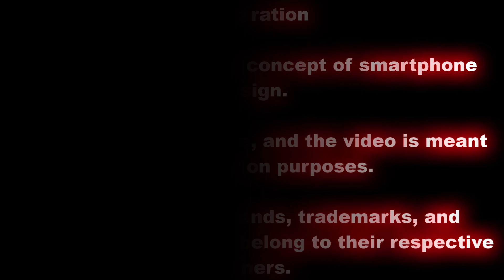iPhone 15 *Trailer 2023*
Today lets talk about ALL THE 4 COLORS that have been LEAKED and Revealed for the iPhone 15 and iPhone 15 Plus! For the iPhone 15 Pro Max and the 15 Pro, we will be getting a few different colors in 2023 too! We explore the NEW Green, Pink and Blue colors and see if there any other colours for the iPhones 15. Also we have some more updates on the iPhone 15 Pro Max to the iPhone 15 LAUNCH Date too!

I also want to share the latest on the iPhone 15 Release Date and Price, specs and a basic summary of everything we know so far

I also want to share the latest on the iPhone 15 Pro Max and the iPhone 15 Ultra Release Date and Price, specs and a basic summary of everything we know so far.

Channel Site;

 / mattdoestech

For now in these videos we are doing the latest leaks first and a recap of what we know altogether about the iPhone 15 models.

I will also have the latest iPhone 15 Price information for the Pro iPhone models;

If you want to find out the latest info such like the new iPhone 2023 models, then please do subscribe to this channel to receive more news on latest gaming news, tech news, reviews and comparisons;

This channel shows a concept of smartphone design.
This item is not for sale, and the video is meant for illustration purposes.
Declaration,